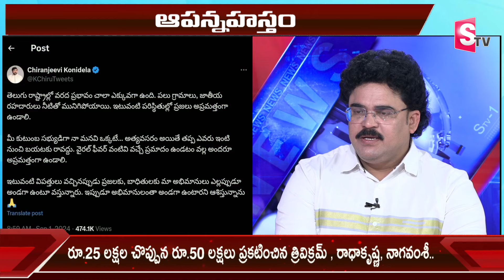Analyst Chandu Srinivas on telugu Heroes for flood victims of Telugu states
Watch►Analyst Chandu Srinivas on telugu  Heroes for flood victims of Telugu states